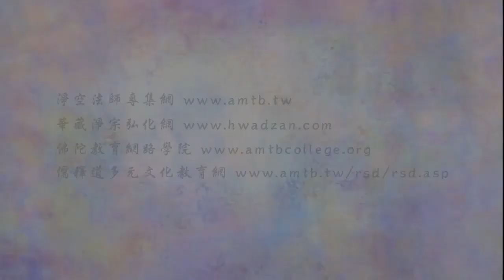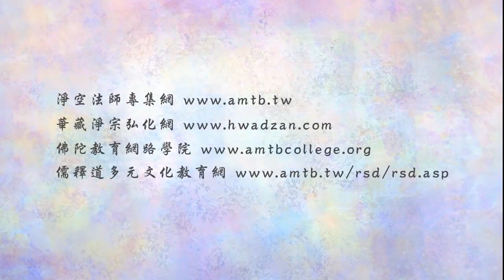法音普薰集 341 感激替我們消業障的人｜淨空老法師